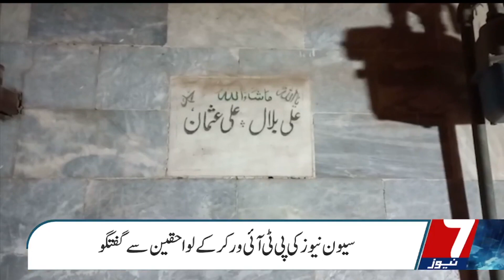Ali Bilal Zalle Shah Imran Khan ka Deewana Ku ? Breaking News | 7NewsHD